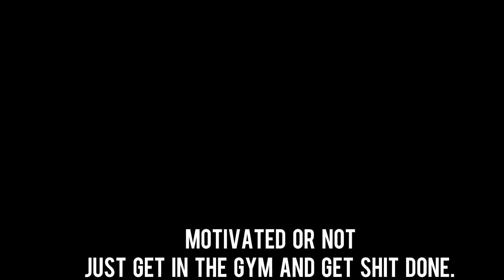Alan walker - ALONE | Motivation 😔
Do not wish for a good body , work for it.💪🏻